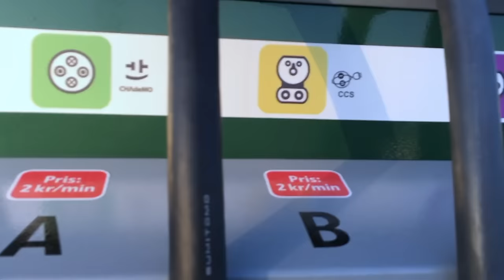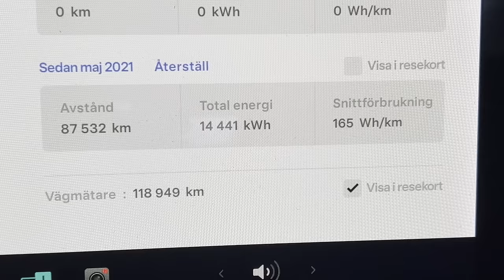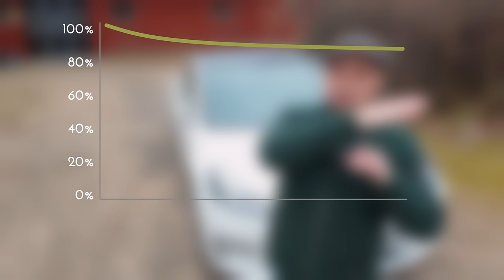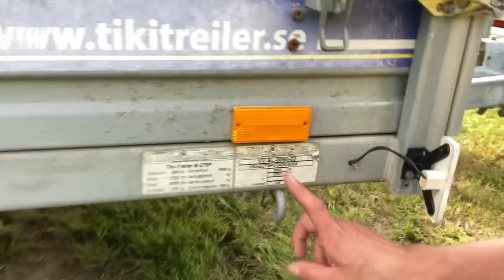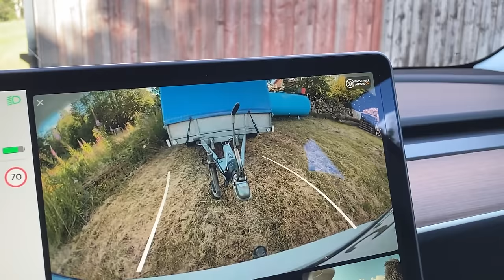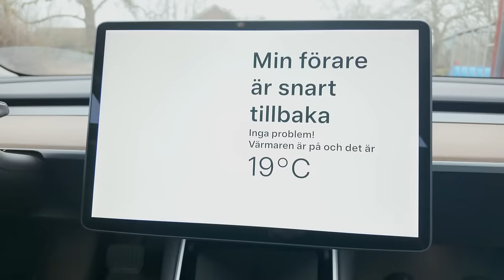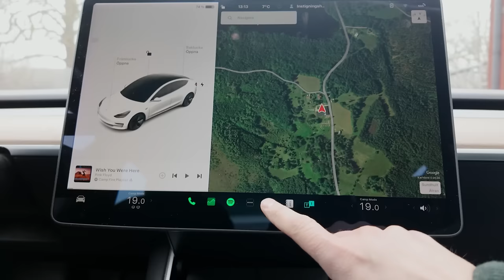Vår Tesla fyller 4 år - Sammanfattar 7 år med elbil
Följ med oss i Sundhult när vi firar en särskild milstolpe i vår elbilsresa. För fyra år sedan, den 12 mars 2020, hämtade vi vår Tesla i Göteborg. Denna resa har inte bara tagit oss 11 890 mil över vägar och landskap utan även markerat vårt fjärde år med denna speciella bil, som en del av en längre resa med elbilar som sträcker sig över sju år.

Vill du ha mer fördjupning och detaljerade data kan du läsa mer i den här artikeln:

🚗 I Detta Avsnitt:

- Vi firar vår Teslas 4-årsdag och reflekterar över 11 890 mils äventyr.
- Ett tillbakablick på vår sjuåriga resa med elbilar.
- Statistik över hur mycket vi kört, laddat, genomsnittlig energiåtgång och hur batteriet degraderats.

Varför detta firande?
Vår Tesla symboliserar inte bara framsteg inom hållbarhet och teknologi utan är även en påminnelse om vår dedikation till miljövänlig transport genom åren. Med sju år av elbilsanvändning firar vi inte bara ett fordon utan en livsstilsförändring mot en grönare framtid.

Delta i Vår Resa:

Har du egna erfarenheter av elbilslivet att dela med dig av?
Berätta om dina upplevelser eller reflektioner kring övergången till elbilar i kommentarerna!

För Fortsatta Äventyr:
Fler berättelser, tips och reflektioner från Sundhult och våra resor med elbilar väntar.